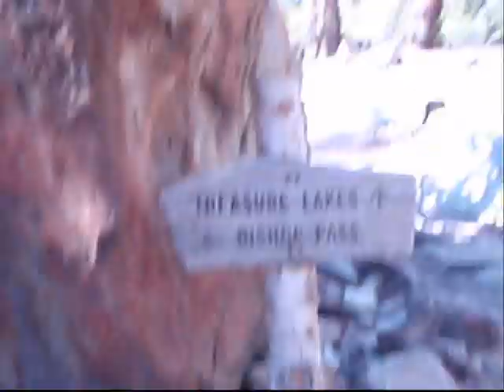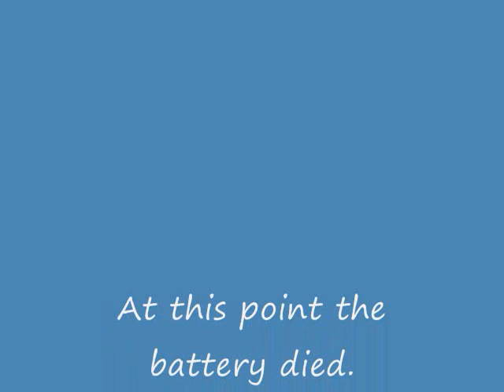KAYAKING-Middle Fork of the Kings River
A five day kayak mission over bishop's pass and down the Middle Fork of the Kings River.   Ben Coleman, Johnny "Kentucky"Saltagerald, Thomas Moore, and myself, Robby Hogg